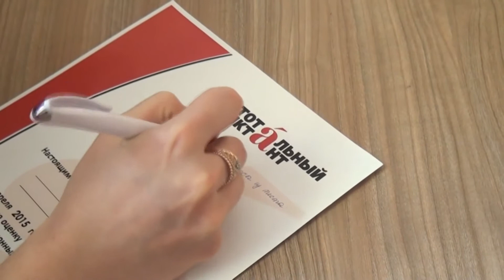Ансамбль Дома офицеров "У нас, молодых"